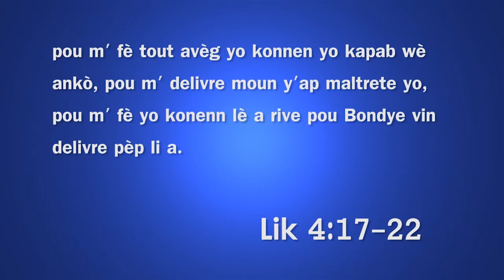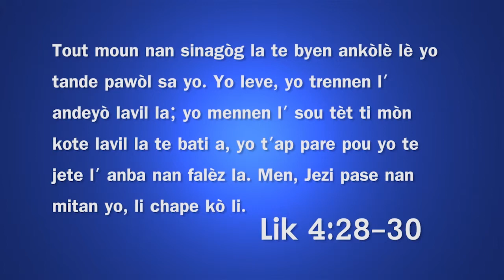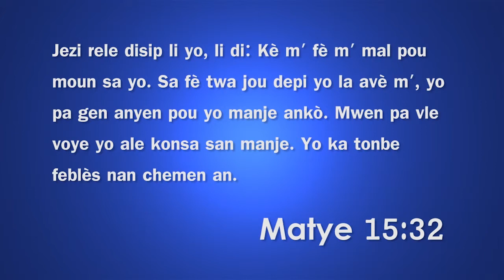Si Bondye - Tet Kabrit, Epizod 8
Nou tout remen mande Bondye pou bagay, men eske nou mande'l ed nan bon fason dwat.